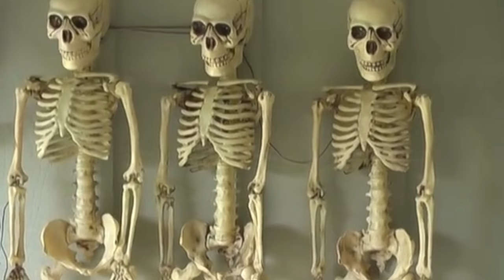ELECTRIC LIE DETECTOR TEST! (Are Maxi Lim & Noah Yap together?!)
Time to put my brothers to the test.

FEATURING:
Maxi Lim